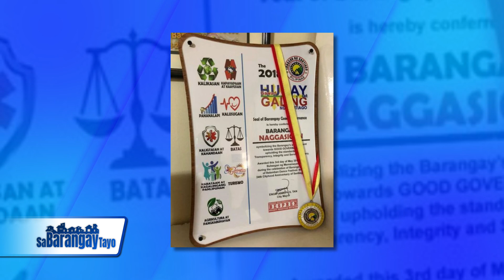Php500k in Projects Initiative ng LGU ng Santiago City Motivation para sa kanilang mga barangays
Ang Gawad Husay ay nilunsad ng City Government of Santiago City para kumilos at imonitor ang ginagawa ng mga barangay na kinasasakupan nila. Mabuhay ang mga barangays ng Santiago City...Sa Barangay Tayo hosted by SK Mai Salazar and Kagawad Butch Serrano with Bgy Malvar PB Sonny Santiago